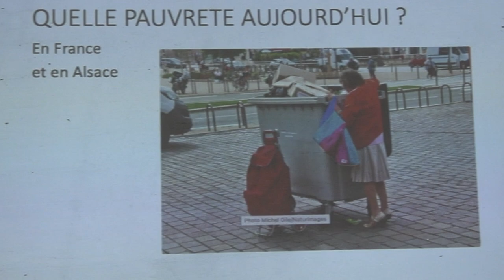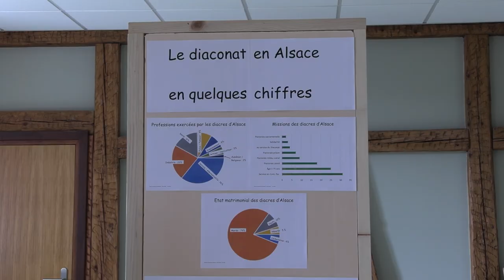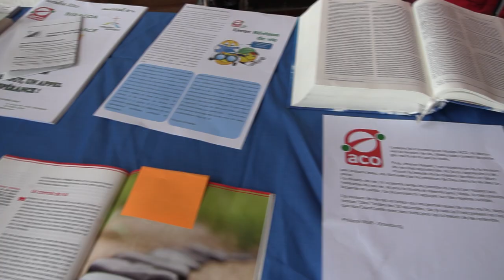Journée "Serviteurs solidaires" pour les acteurs de la solidarité et de la charité de l'église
L'équipe diocésaine des oeuvres solidaires et caritatives a organisé  le 05 octobre 2024 à Trois Epis une journée " Serviteurs solidaires". Un moment de fraternité et de fête qui rassemble les personnes portant une attention particulière aux autres dans les communautés de paroisses. Cet évènement est une première et permet de mutualiser les forces de chacun.